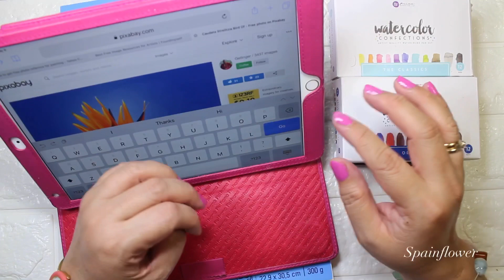How to paint a Bird of Paradise flower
I will be painting a Bird of Paradise in this video...so please join me and enjoy the exotic and striking colors of this beautiful flowers

Material that I will be using:

Watercolor Confections
     The Classics
     Odyssey

Brushes
     Princeton Heritage-Round size 16, 6, 2

Canson paper 140lbs